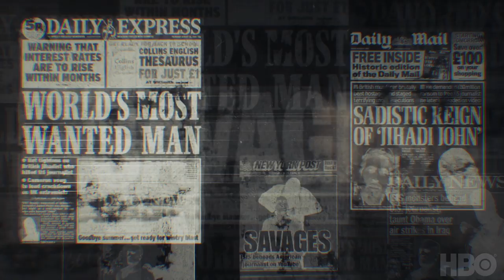UNMASKING JIHADI JOHN: ANATOMY OF A TERRORIST Trailer (2019) HBO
The documentary debuts July 31st on HBO.